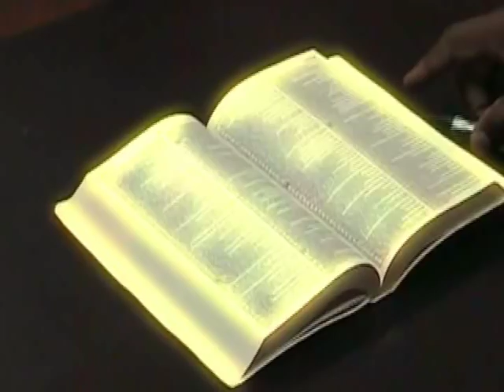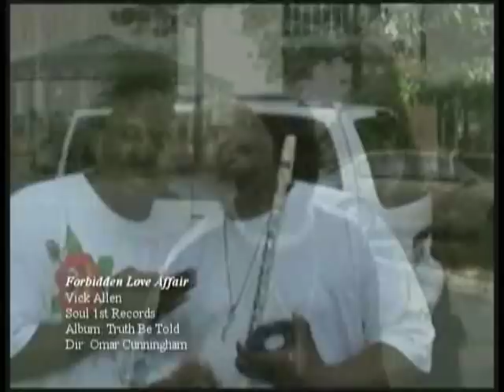Vick Allen - Forbidden Love Affair (The Real Video)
the number 1 Southern Soul hit in America is now on video.. the first southern soul video